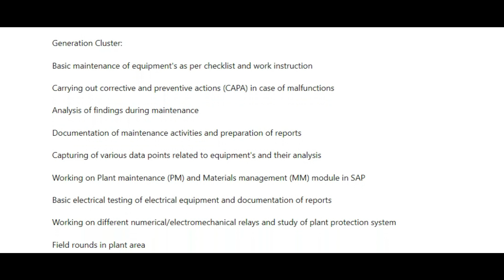Fresher Job Openings in TATA Power | Fresher B.E, B. Tech – Salary 50,000 | 50 Vacancy